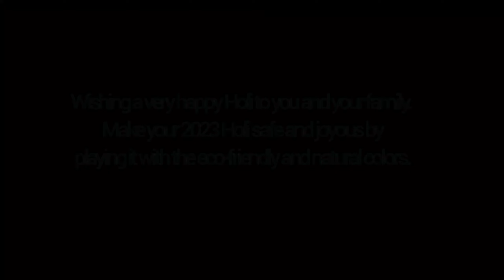Holi Diy natural organic powder colours at home /natural chemical free colours 😍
घर पर ही बनाये केमिकल फ्री खुशबूदार हर्बल गुलाल | DIY : How to make Herbal Holi Colour | shitalhandmade

The festival of colors Holi is around the corner and we all love to celebrate the festival. But are these store bought "GULAL" or "HOIL COLORS" are safe for us?
These packed gulal and colors have so many chemicals in it which is harmful to our health, skin and nature as well. Can't we make DIY:GULAL at home for our children and for us as well.
So friends in this video I will be showing you "How to Make Scented, Chemical Free Holi Colors(GULAL) ."
These Holi powders are safe for our skin, our health, chemical free, Eco-friendly and best part is the pleasant fregerence.
All the ingredients used in this DIY are easily available at our home.

Do try this at home and let me know by commenting below.